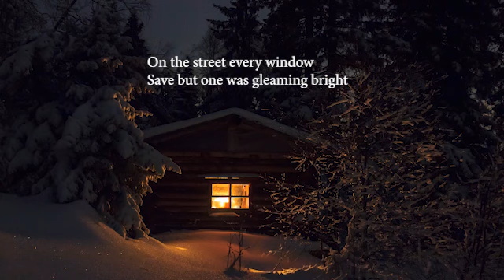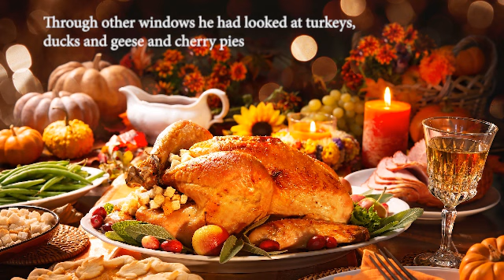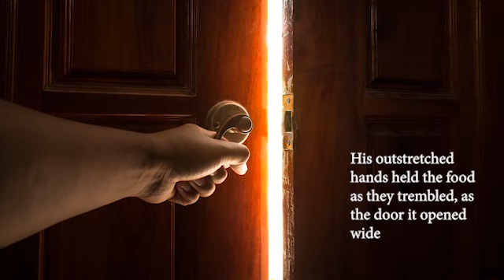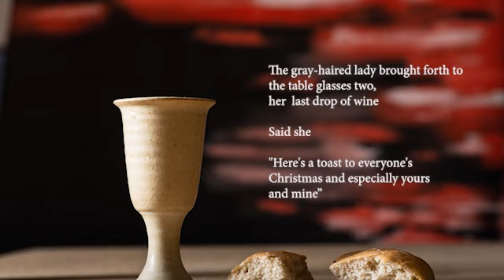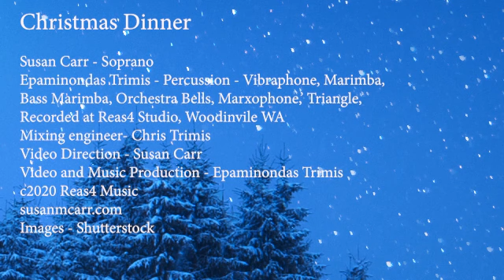"Christmas Dinner" Performed by Susan M. Carr & Epaminondas Trimis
"Christmas Dinner" performed by vocalist, Susan M. Carr and Epaminondas Trimis on percussion, vibraphone, marimba, bass marimba, orchestra bells, marxophone and triangle. A Peter, Paul and Mary story in song reflecting the humanity of giving to others this year.